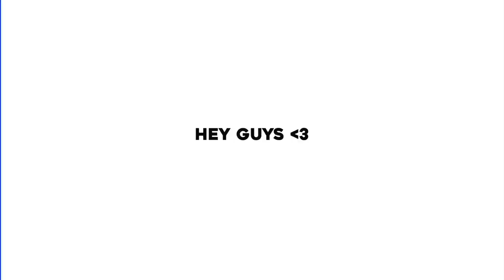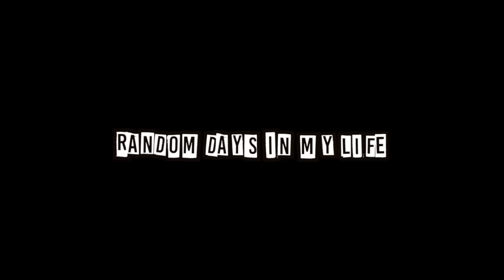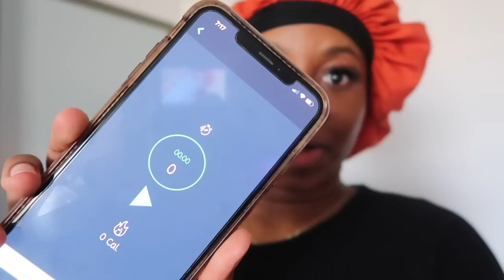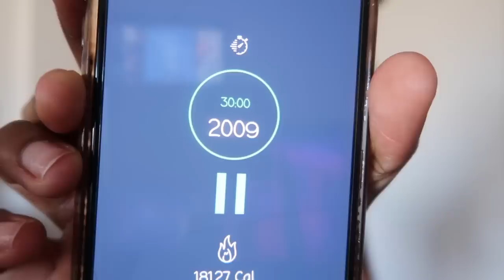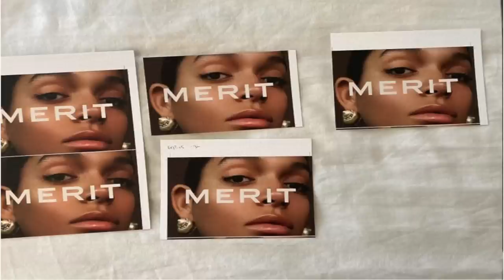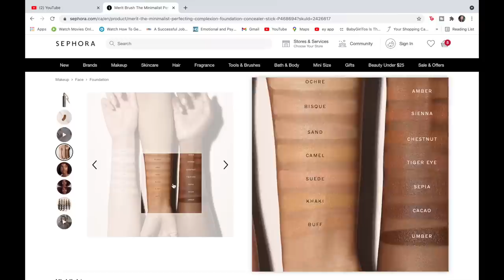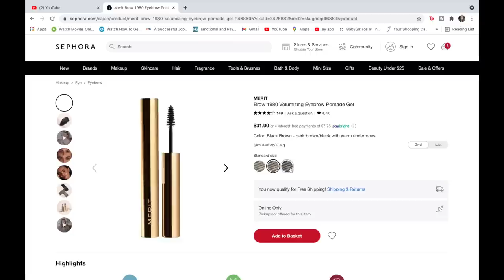RANDOM VLOG | IT'S A WHOLESOME GIRL SUMMER ! FT MERIT BEAUTY | Tosin Victoria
✭ VLOG | IT'S A WHOLESOME GIRL SUMMER! FT MERIT
 OPEN ME! (WATCH 720p)
                                                              Tosin Victoria

                                                          ✩ Hey BGT gang ✩

Hey, hope you guys are having a lovely day today. I decided to kick-start something new today. I'm trying to be vlogging more so here it is lol. I also reviewed products from the brand "MERIT BEAUTY"  and was surprised by the outcome. Love you guys ❤️

 ✩ LINK TO THE MERIT PRODUCTS  ✩

MERIT BEAUTY is a minimalist brand that is clean, vegan, and cruelty-free. I love the products that were sent to me and they definitely passed the test for a good brand to use as an addition to my makeup routine regime.

                                                                   ✩  About me ✩
 ✩ Based in Canada, grew up in Lagos city, Nigeria

                                             ✩ Social Media  ✩ connect with my friends

 ✩  Time stamps ✩
0:00 - 04:33 My morning customs
04:33 - 05:35 Come take pictures with me
05:36 - 06:03 Editing (16k and I drop it)
06:04 - 06:34 Friday-yay
06:35 - 09:38 MERIT BEAUTY REVIEW
09:39 - 09:57 Mall run
09:58 - 13:04 GWRM Dinner ft Group facetime convo (talking stage)
13:05 - 15:00 Dinner date with girlies

tags (because let's try this )